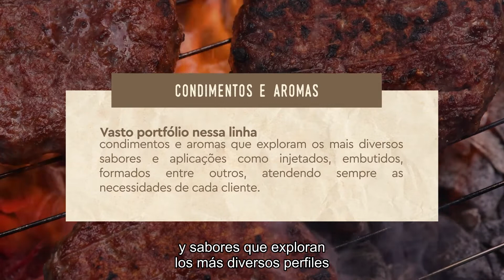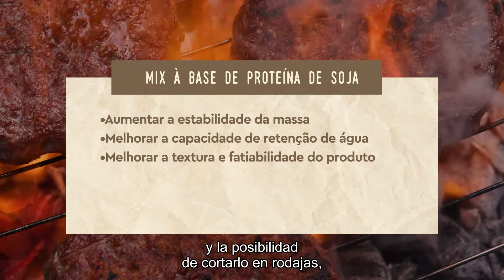La formulación para Hamburguesas Perfectas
Estrella de los aperitivos más sabrosos del mundo, las hamburguesas necesitan cuidados especiales en su preparación, utilizando materias primas de alta calidad. Duas Rodas, con más de 95 años de experiencia en promover el mejor sabor, presenta el paso a paso del proceso para la formulación de una hamburguesa perfecta.